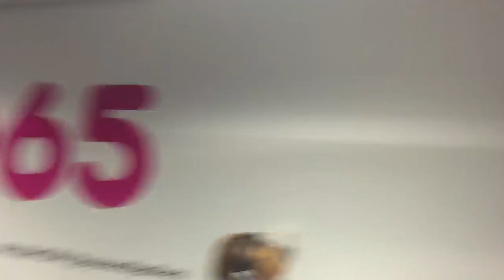Kyle STORMS Out of Studio in Protest Over Pete Evans!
When it comes to Paleo, Kyle's not convinced!